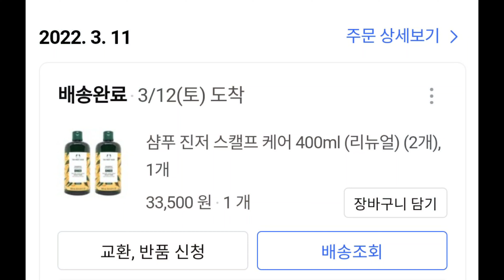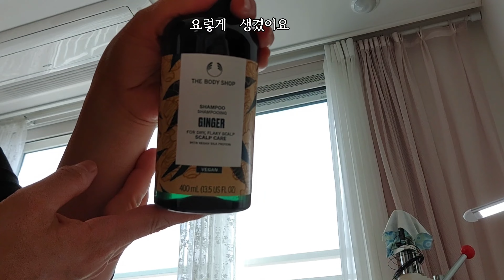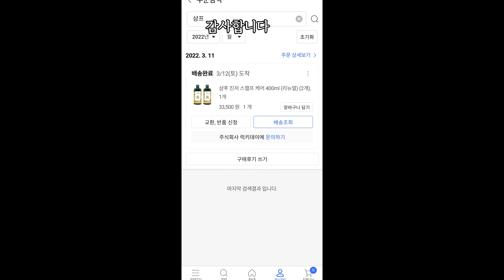@ 너가 3초에 하나씩 팔리는 샴푸라며?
모다모다샴프 쓰기전에

쓰던

최애  샴프가 하나 있었으니...

이름하여

생강들어간

생강샴프!♥

영어로  진져샴푸♥

오늘은 그샴프소개 합니다~